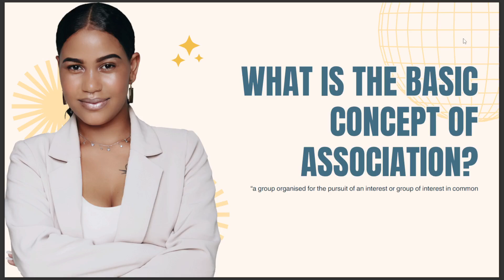WHAT IS THE BASIC CONCEPT OF ASSOCIATION 2024